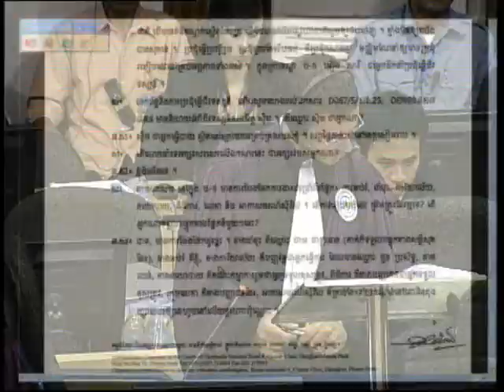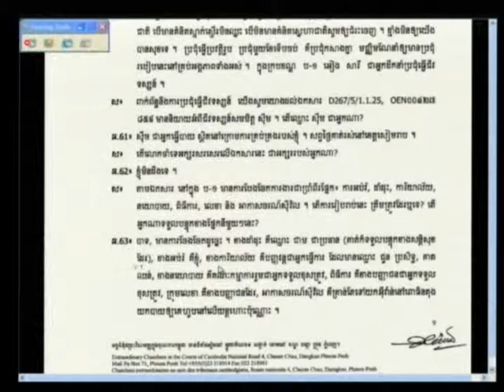E1 68R 2012 04 25 S1 FL KH Pub